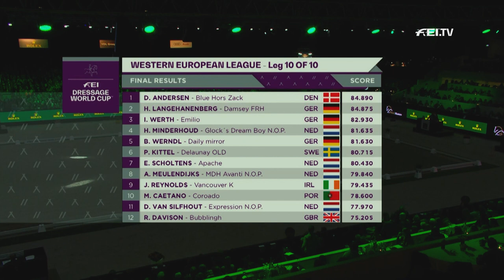The Dutch Masters are back! FEI Dressage World Cup 's-Hertogenbosch 2022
After a two years break due to the Covid-19 pandemic the Dutch Masters in 's-Hertogenbosch are finally back! Reason enough for us to look back on the last tournament in 2019 where Daniel Bachmann Andersen and the stunning Blue Hors Zack won ahead of Helen Langehanenberg and Isabell Werth.